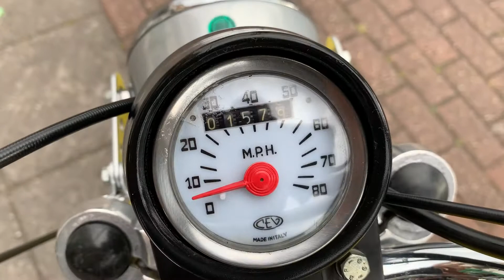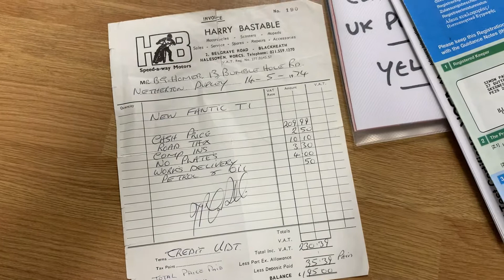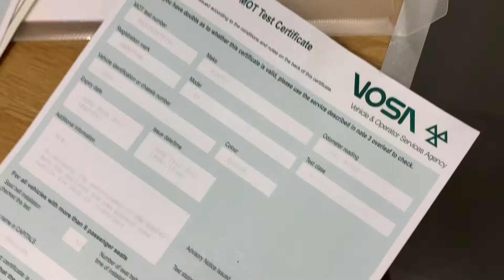Fantic TI 50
1974 For Sale 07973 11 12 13